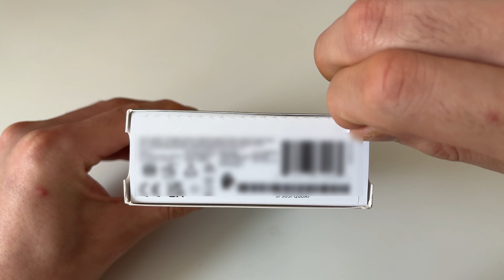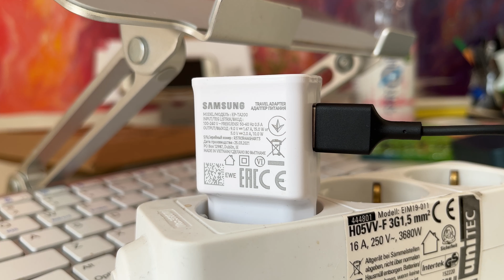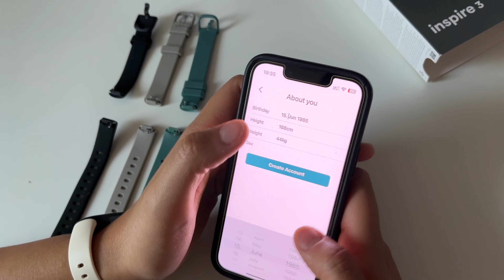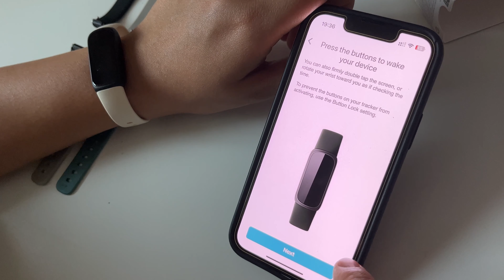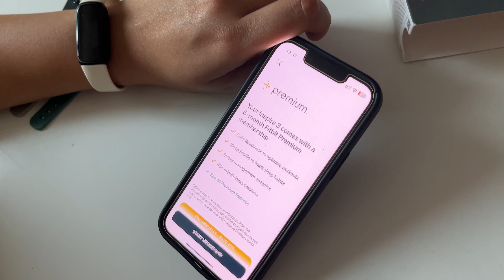Fitbit inspire 3 midnight zen / black Review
"light and smart"

Meet Fitbit Inspire 3™
the health & fitness tracker that helps you do what you love and feel your best.
All you have to do is wear it.